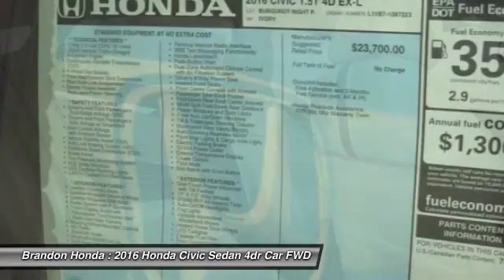2016 Honda Civic Sedan Tampa FL E027757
2016 Honda Civic Sedan EX-L - $23675

Brandon Honda
9209 East Adamo

Equipped with pin stripes and door edge guards!EXCLUSIVE NATIONWIDE LIFETIME WARRANTY! At Brandon Honda, EVERY new Honda comes with our FREE Lifetime Powertrain Warranty. It's all part of Brandon Honda's Advantage Preferred Club. This warranty is good at any Honda dealer in the U.S., and can be done at any certified shop, not just our dealership. What are you waiting for? Brandon Honda was named Dealer Raters 2013, 2014 and 2015 Florida Dealer of the Year and have an A+ rating at BBB. Honda quality and impeccable customer services have propelled our rocket growth. You get our exclusive Brandon Honda Promise, $1,000 price protection, low interest rates, and true zero down financing and leasing. Open 7 days/week for your convenience.